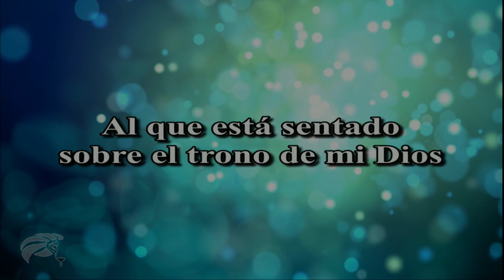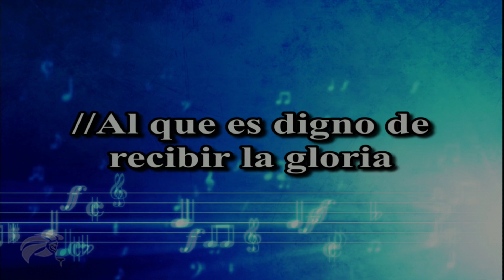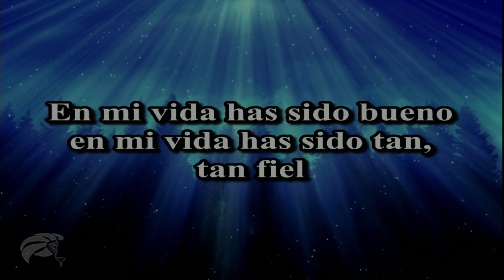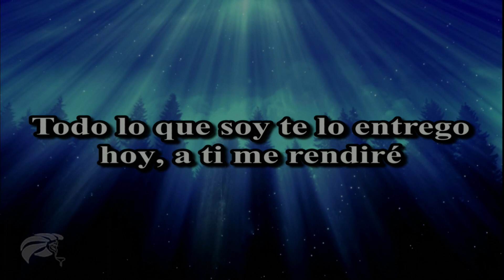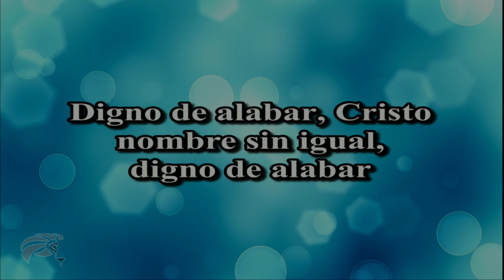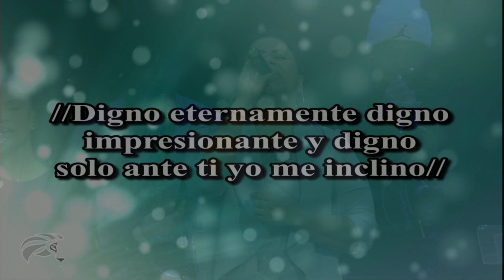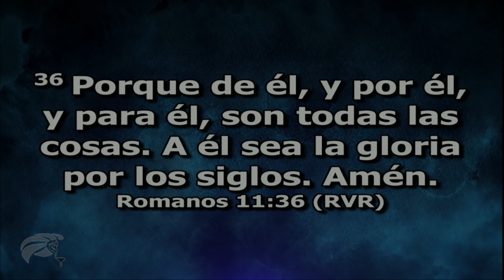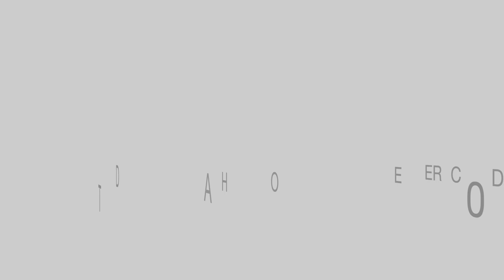Servicio De Adoración | Congregación León de Judá | Abril 3, 2022 12PM